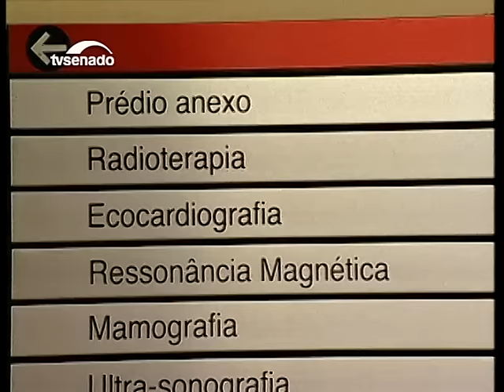Senado tem projetos prioritários para votar até o final do ano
Além do Plenário, comissões como a da Agenda Brasil e do pacto federativo devem deliberar sobre diversas propostas, como a PEC que reajusta o imposto sobre doações e heranças. Deve entrar em pauta ainda a proposta que trata do abuso de autoridade.